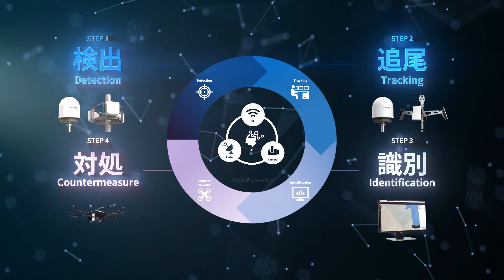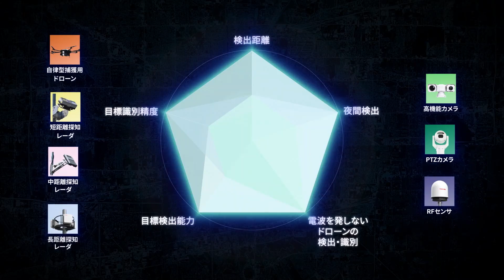対ドローンセキュリティシステム概要紹介イメージビデオ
東芝の対ドローンセキュリティシステムの概要をご紹介します。
不審なドローンを検出、追尾、識別、対処する一連のシークエンスを、動画でわかりやすくご説明します。